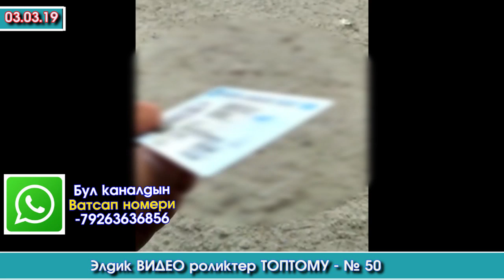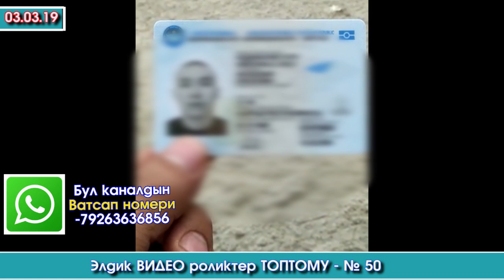№50 - Элден КЕЛГЕН элдик ВИДЕО роликтер ТОПТОМУ | Акыркы Кабарлар